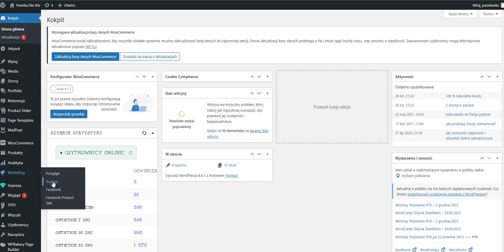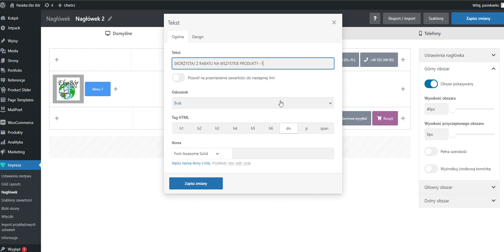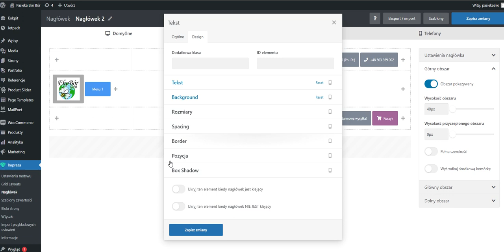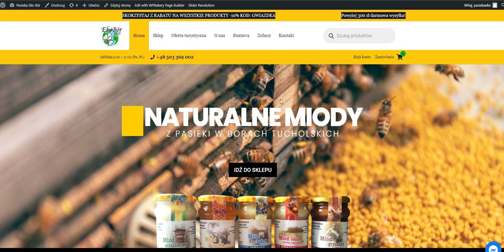Woocommerce - zarządzanie nagłówkiem strony